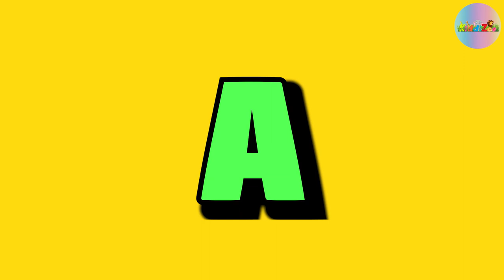ABC VEHICLES FOR KIDS - Learn the Alphabet with Vehicles Used in Transportation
Vehicle-themed ABC video learning guide for children, with land, air, and water vehicles. Teaches kids the alphabet through vehicles. This is a really fun way to help your kids learn the ABCs and teach children the names of different types of vehicles used in transportation. This video will help toddlers learn their alphabet and learn to spell vehicle names. It also shows their sizes, uses, and speeds. Hop on, explore and learn all at the same time!

00:00 Introduction
00:19 A - Ambulance
00:30 B - Bicycle
00:41 C - Car
00:52 D - Dump Truck
01:03 E - Excavator
01:14 F- Forklift
01:25 G - Garbage Truck
01:36 H - Helicopter
01:47 I - Ice Cream Truck
01:58 J - Jet
02:09 K - Kayak
02:20 L - Limousine
02:31 M - Motorcycle
02:42 N - Naval Ship
02:53 O - Ocean Liner
03:04 P - Police Car
03:15 Q - Quad Bike
03:26 R - Race Car
03:37 S - Submarine
03:48 T - Train
03:59 U - Ultralight Helicopter
04:10 V - Van
04:21 W - War Ship
04:32 X - Xebec Ship
04:43 Y - Yacht
04:54 Z - Zeppelin